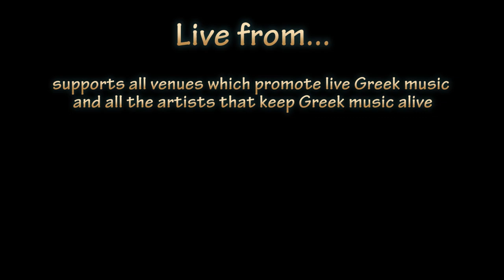Live from the Greek Community Club: Ta Alania's Great Tribute to Thessaloniki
As the theme of the night was 'Ta Ladadika' at the Greek Community Club, Lakemba, the band, Ta Alania, belted out a great medley of songs dedicated to Greece's beautiful second city, Thessaloniki.

Ta Alania are: Michael Naxakis on bouzouki and vocals; Peter Christou on bass; and Steve Vasileiades on keyboards.

No copyright infringements intended on these classic Greek songs; we are only highlighting the vibrant live Greek music scene in Sydney.